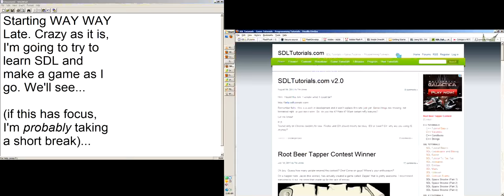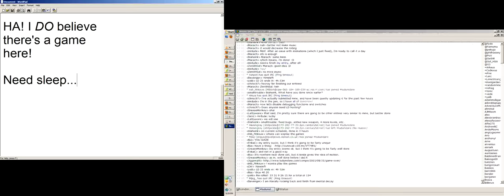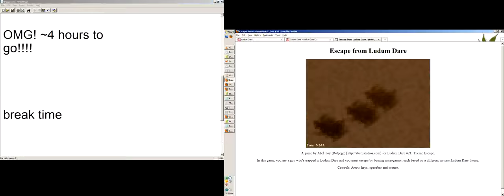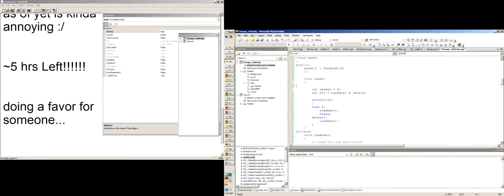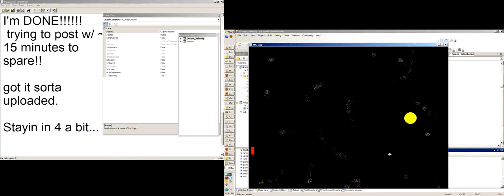Escape Velocity TimeLapse - Ludum Dare #21 Jam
My timelapse for Ludum Dare #21 (Jam). I get back to work at:
1:34
1:57
3:17

I started the compo over a day late. There's at least one short time (near the beginning) where I accidentally left chronolapse paused but it's less than an hour.